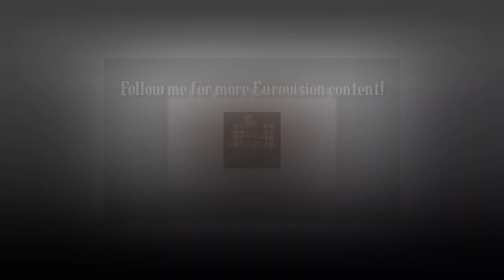MGP 2023 SEMI FINAL 1 LIVE I MY TOP 7 I MELODI GRAND PRIX 2023 I NORWAY EUROVISION 2023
MGP 2023 SEMI FINAL 1 I MY TOP 7 I MELODI GRAND PRIX 2023 I NORWAY EUROVISION 2023